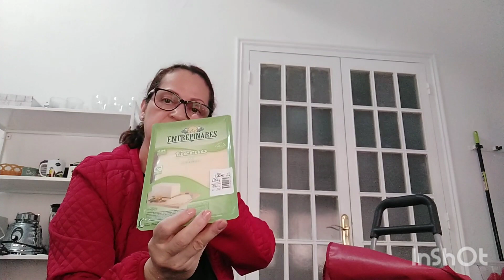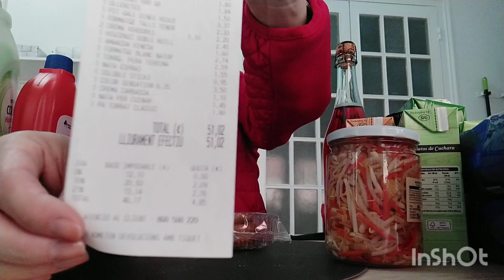ME HE GANADO UN DINERITO💸💰 Y ROSAS DE SANT JORDI🌹